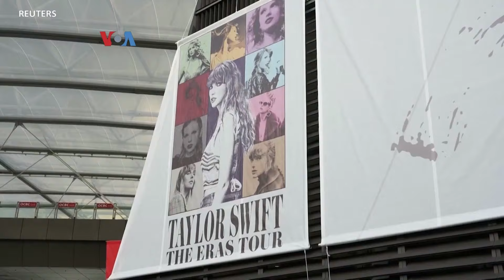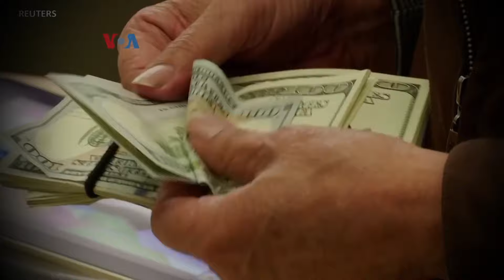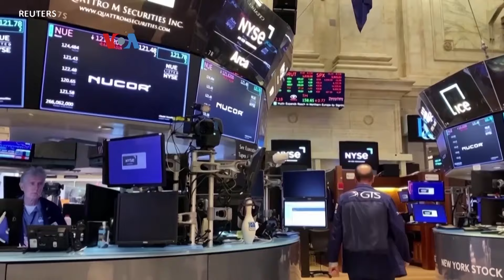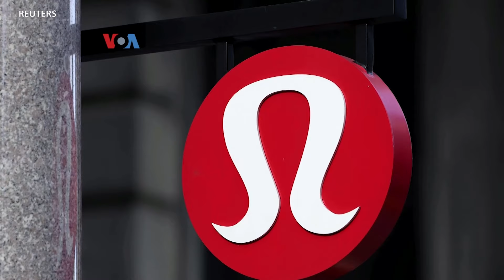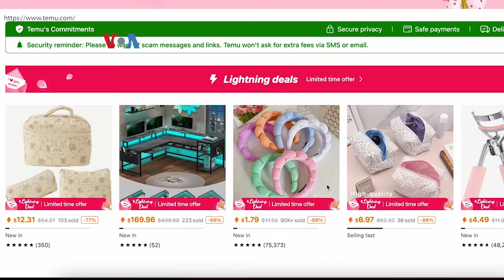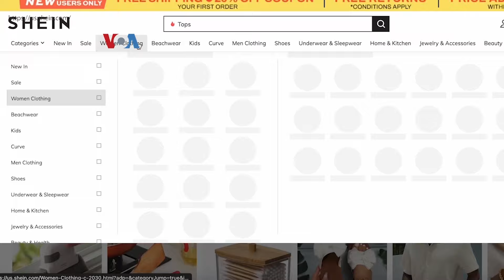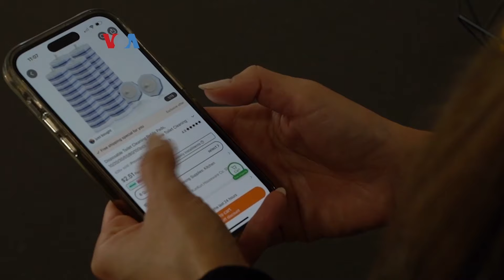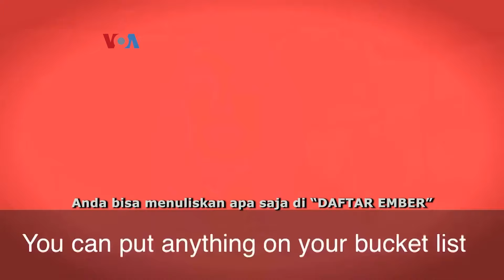Warung VOA: Serba-Serbi Belanja di Amerika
Cak Supri dan Ning Jinny mengantarkan cerita tentang serba-serbi belanja di Amerika. Sebagai salah satu negara dengan ekonomi terbesar di dunia, warga AS termasuk yang paling "rajin" belanja. Bagaimana kebiasaan belanja warga Amerika?